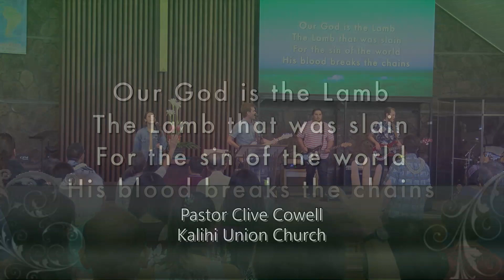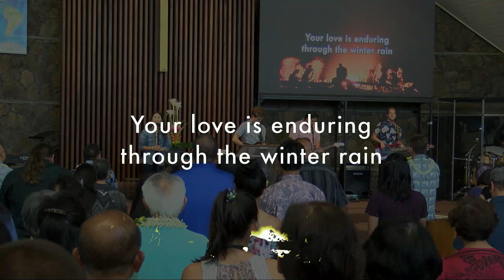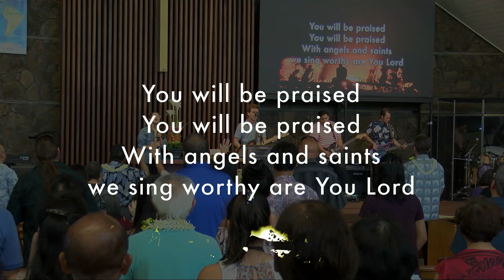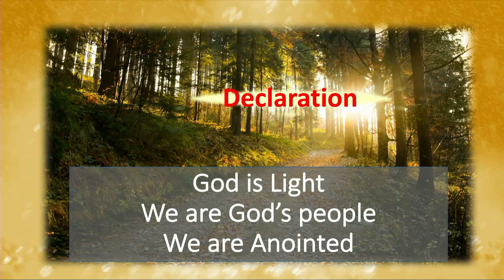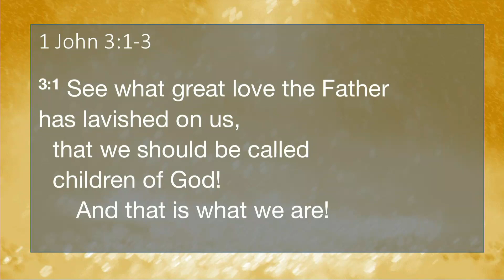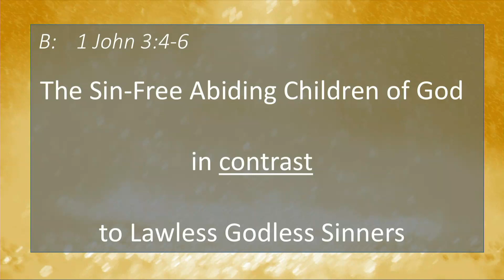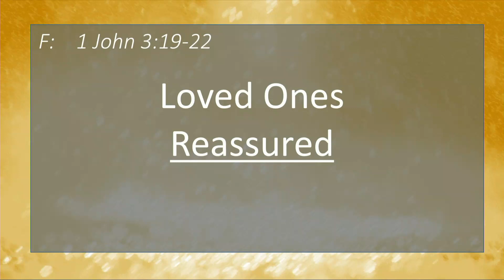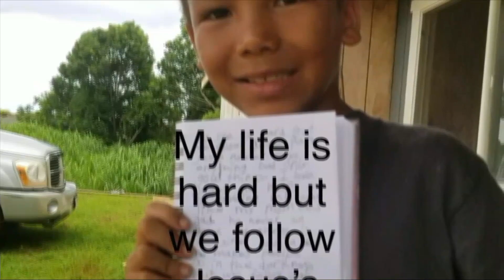Full Service August 12, 2018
“Fellowship of Abiding in Love- On His Path”
Pastor Clive Cowell
Kalihi Union Church
1 John 2:28-3:24